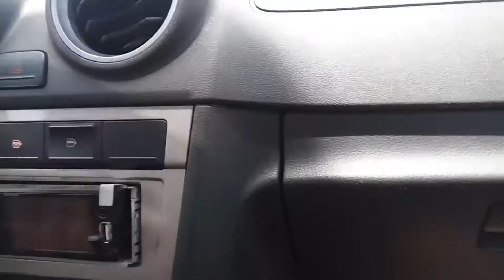Cidade de São Luís Maranhão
Rolê do Anil, Cidade Operária e Bairro Janaína em São Luís Maranhão

SÃO LUÍS DO MARANHÃO

São Luís é um município brasileiro e a capital do estado do Maranhão. É a única cidade brasileira fundada por franceses, no dia 8 de setembro de 1612 , tendo sido posteriormente invadida por holandeses . Em seguida, foi colonizada pelos portugueses. Localiza-se na ilha de Upaon-Açu, no Atlântico Sul, entre as baías de São Marcos e São José de Ribamar. Em 1621, quando o Brasil foi dividido em duas unidades administrativas — Estado do Maranhão e Estado do Brasil — São Luís foi a capital da primeira unidade administrativa.
A capital maranhense tem um desenvolvido setor industrial por conta de grandes corporações e empresas de diversas áreas que se instalaram na cidade pela sua privilegiada posição geográfica entre as regiões Norte e Nordeste do país, seu litoral estrategicamente localizado bem mais próximo de grandes centros importadores de produtos brasileiros como Europa e Estados Unidos, o que permite economia de combustíveis e redução no prazo de entrega de mercadorias provenientes do Brasil pelo Porto de Itaqui que é o segundo mais profundo do mundo e um dos mais movimentados, sofisticados e bem estruturados para o comércio exterior no Brasil.
A cidade está ligada ao interior do estado por meio de uma linha férrea e também aos estados vizinhos do Pará, Tocantins e Piauí o que facilita e barateia a escoação agrícola vinda do interior do país para o porto de Itaqui, sendo que, com a conclusão da Ferrovia Norte-Sul, a cidade vai estar interligada a todas as regiões brasileiras por ferrovias. Por rodovia, a ilha já é servida pela BR-135. Que a liga ao continente e, por ar, conta com o Aeroporto Internacional Marechal Cunha Machado, com capacidade de atender mais de um milhão de passageiros por ano e que já opera com demanda quase saturada pelo movimento intenso de passageiros não somente da cidade de São Luís, mas também por servir como porta de entrada por ser o maior e mais movimentado aeroporto próximo ao Parque Nacional dos Lençóis Maranhenses.
O clima em São Luís é tropical e semiúmido. Isso se deve ao fato de a cidade estar localizada próxima a Zona de Convergência Intertropical. A cidade apresenta grande quantidade de coqueiros e muita vegetação litorânea. Há pequenas áreas de Floresta Amazônica que resistiram ao processo de urbanização da cidade, todas protegidas por parques ambientais. Pequenos rios nascem na cidade: entre eles, o Rio Bacanga é o mais importante, pois é muito útil para a pesca16 .
Em 2010, o Instituto Brasileiro de Geografia e Estatística contou a população em 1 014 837, o que torna São Luís o município mais populoso do estado, o 15° município mais populoso do Brasil, e o 4° da Região Nordeste (ficando atrás somente de Salvador, Fortalezae Recife) sendo ainda, a décima terceira capital mais populosa do Brasil. Sua área é de 831,7 km², e desse total 157,5656 km² estão em perímetro urbano. O município faz parte da Mesorregião do Norte Maranhense e da Microrregião da Aglomeração Urbana de São Luís, localizadas a norte do estado do Maranhão. O Índice de Desenvolvimento Humano (IDH) do município, segundo dados das Nações Unidas datados do ano 2010, é de 0,768, alto se comparado ao índice de desenvolvimento humano do Maranhão (que foi de 0,639 no mesmo ano), e acima da média brasileira, sendo a decima quinta capital estadual brasileira com maior IDH e a terceira capital do Nordeste com maior IDH, perdendo apenas para Recife e Aracaju.